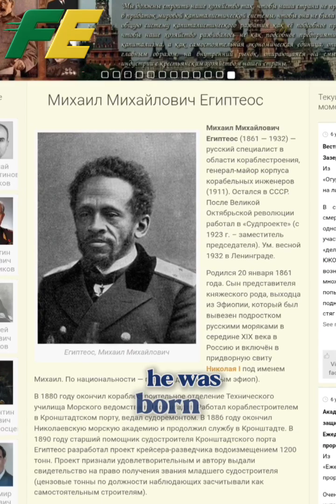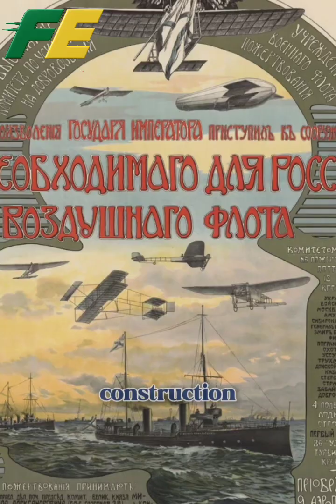Mikhail M. Egipteos — The Ethiopian Prince Who Shaped Russian Shipbuilding (1861–1932)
Mikhail Mikhailovich Egipteos (1861–1932) — an Ethiopian princeling who rose to become one of Imperial Russia’s most important naval engineers. Born January 20, 1861, Egipteos trained at Kronstadt and graduated from the Nikolaev Naval Academy (1886). He supervised ship repairs in Kronstadt, designed a 1,200-ton reconnaissance cruiser (1890), and worked at the Nevsky Shipbuilding & Mechanical Plant around 1900. In 1904 he collaborated with Vice-Admiral S. O. Makarov and engineer V. Kh. Offenberg on early mines-protection devices and chaired the Technical Shipbuilding Commission formed under the national “Fleet Strengthening” program. In 1907 he led the technical commission that drafted specifications for a turbine-powered Novik-type minelayer; by 1909 he became Chief Naval Engineer and in 1911 was promoted to Major-General of the Corps of Naval Engineers. After 1917 Egipteos remained in Soviet shipbuilding, working at Sudproekt and serving as deputy chairman from 1923. He lived in St. Petersburg / Leningrad and died in the spring of 1932. This video translates and summarizes Russian biographical sources and archival references about Egipteos’ life and engineering work. Want the full Russian source list, translations, or high-res images used in this video? Comment SOURCES and we’ll post them in the pinned comment.